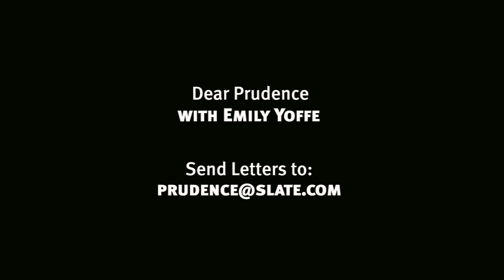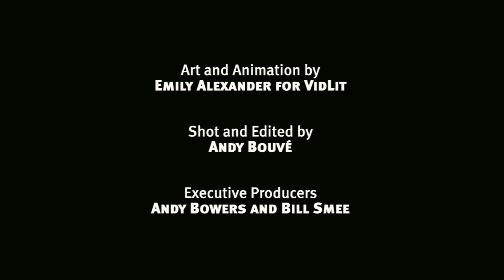Dear Prudence: Is Short Hair Ruining My Love Life?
Slate's advice columnist, Prudence, counsels a young woman who wonders if her pixie haircut is driving potential suitors away.